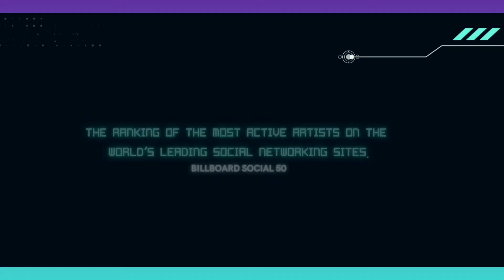🎉BILLBOARD SOCIAL 50🎉YEAR END CHART 2020 TOP 10 LIST SB19, BTS, EXO, NCT, Ariana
MOST ACTIVE SOCIAL ARTISTS OF THE YEAR. Here is the list of the Top 10 Social Artists who made it this year 2020!